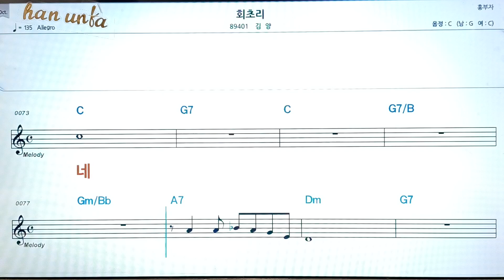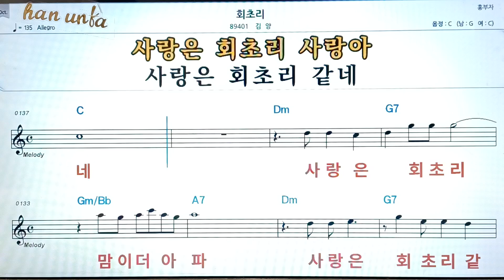회초리/김양👍노래 반주, 코드 악보,가라오케💋Karaoke*Sheet Music*Chord*MR